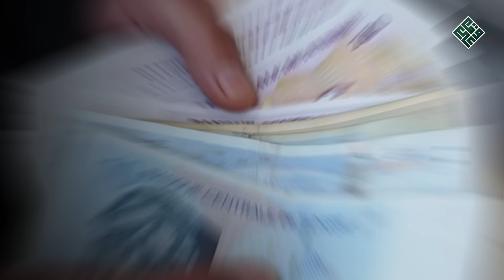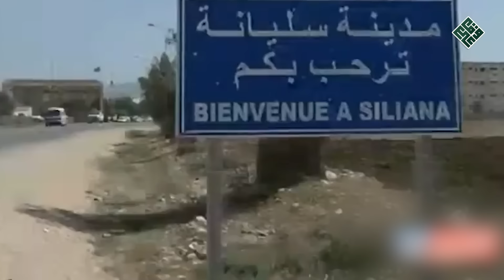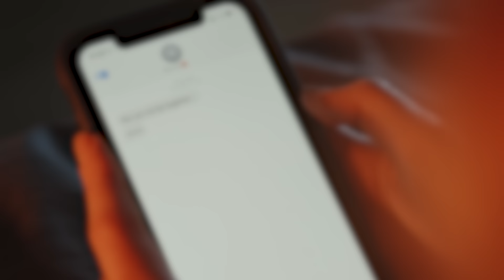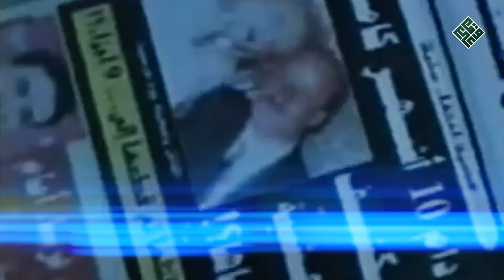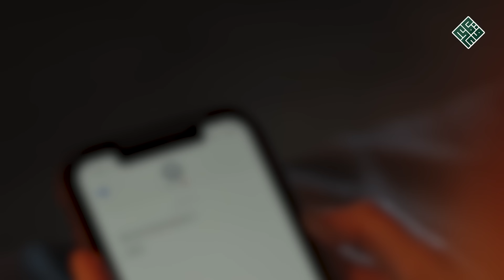القضية التي أشغلت الشارع التونسي لعدة شهور وتم حلها عبر حلقة لبرنامج المسامح كريم